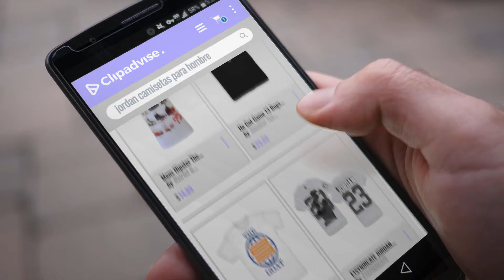10 Mejores Jordan 2018: Mens Hipster The Retro Kicks Jordan Running Print T-Shirt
Black Friday / Cyber Monday Mens Hipster The Retro Kicks Jordan Running Print T-Shirt by Rstrict & General

Black Friday / Cyber Monday He Got Game 13 Bugs & Mickey Shirt to Match Jordan 13 He Got Game Sneakers by Sneaker Tee Supply

Black Friday / Cyber Monday International Flight 5 Global Goat Shirt to Match Jordan 5 International Flight Sneakers - by Kicks Match Up

Black Friday / Cyber Monday E1SYNDICATE JORDAN 23 DUNK DREAM TEAM BASKETBALL T-SHIRT HBA CHICAGO XS-XXL by E1SYNDICATE

Black Friday / Cyber Monday Cement 10 Medusa Sole Shirt to Match Jordan 10 Light Smoke Grey Sneakers by Sneaker Tee Supply

Black Friday / Cyber Monday He Got Game 13 Versus Shirt to Match Jordan 13 He Got Game Sneakers by Sneaker Tees

Black Friday / Cyber Monday Cement 10 Medusa Split Shirt to Match Jordan 10 Light Smoke Grey Sneakers by Sneaker Tee Supply